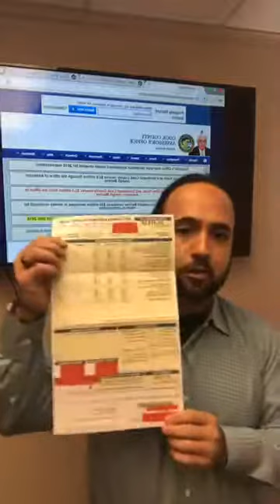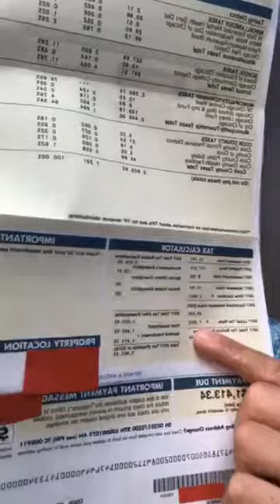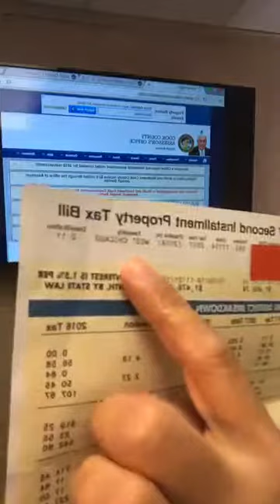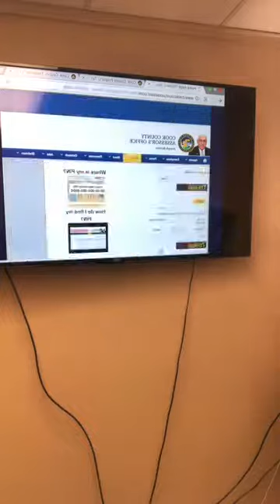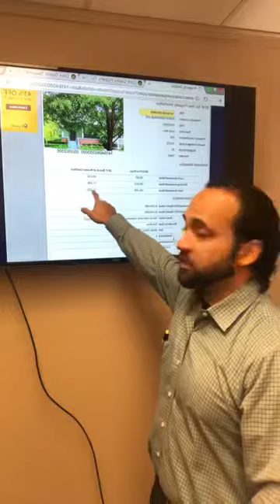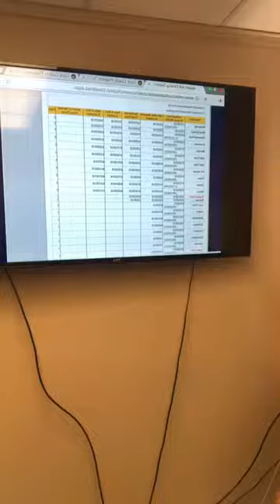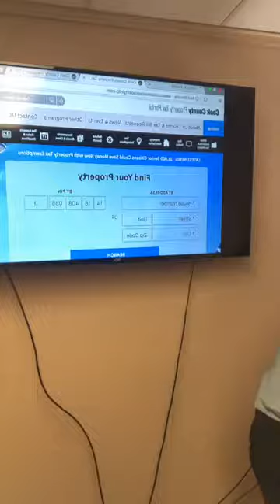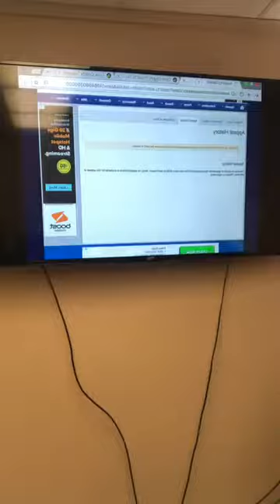FB Live: Property Tax Appeal Q&A